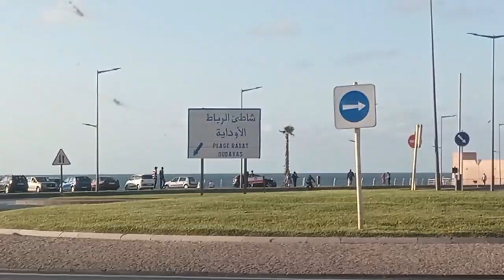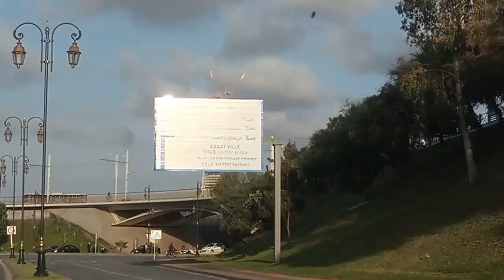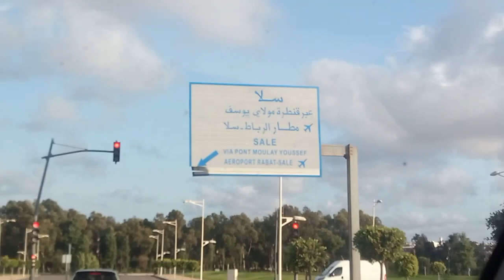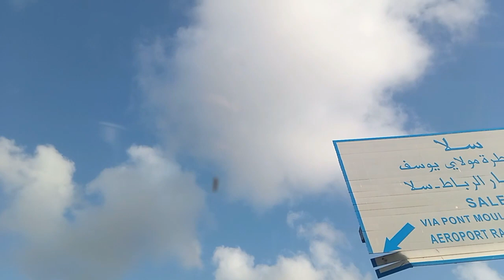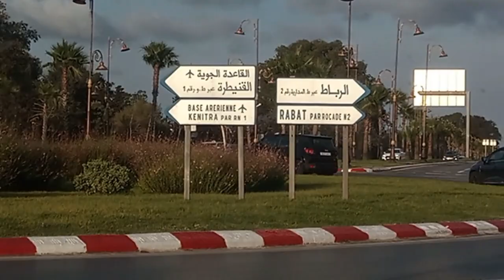جولة من الرباط تمارة الطريق الساحلي الى مدينة سلا العتيقة شارع القاعدة الجوية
جولة من الرباط تمارة  الطريق السحلي الى مدينة سلا العتيقة شارع القاعة الجوية@simosmok @anouaranouar1028